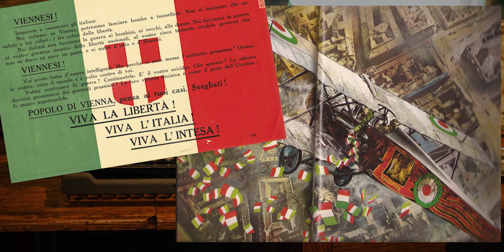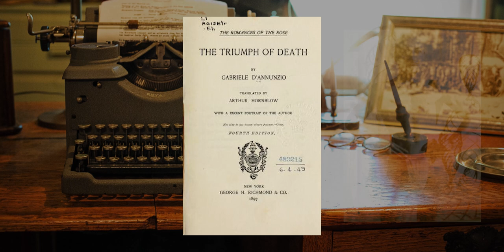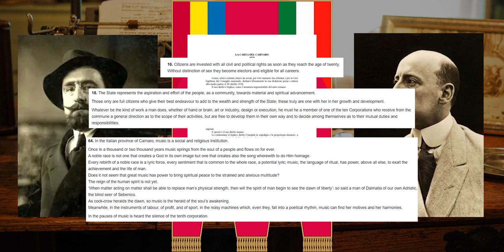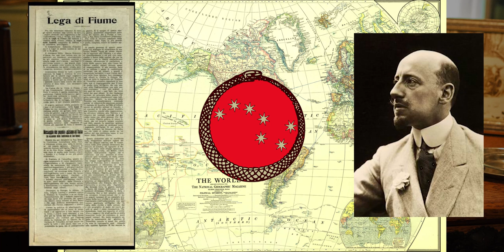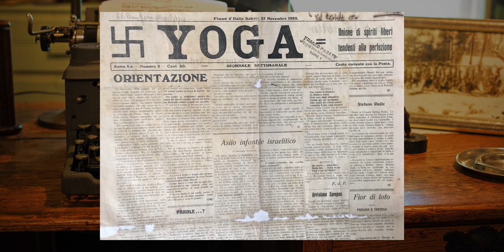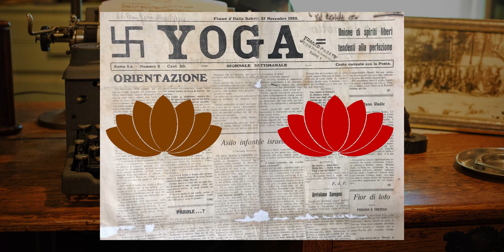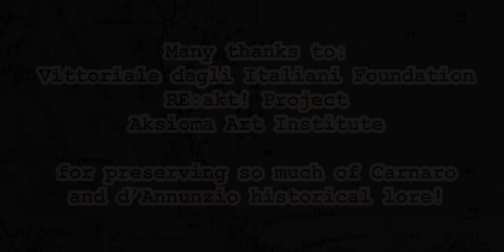Italian Regency of Carnaro - Poets and Artists VS Future of Humanity - Almost a Country - Episode 4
Everybody admires art and its creators to some degree. Art often progresses culture of a society. Artists are even sometimes called "visionary" and "revolutionary".

While many of us often call for a visionary and revolutionary change in political leadership of our respective countries, let's take a look at what happened last time a group of truly visionary and revolutionary artists, poets and adventurers took charge and carved out an independent country.

In the end, they tried to steer the whole of humanity in a completely different direction from what we know today. Who knows what our society would look like if some of their proposed social changes took root and relented to this day?

In the next episode, we will take a more relaxed pace and focus on the Republic of Senarica - a country that managed to survive for 400 years, but only because nobody noticed it.

Many thanks to the following people and organisations, from which I was able to get most of the content in the video:

00:00 Hi! I made a video, it took me a year and a half...
00:40 Dictator's Commentary
02:20 The Origins of Italian Irredentism
05:50 The Man, the Poet, the Legend
10:25 Conquest of Fiume - Art Installation
13:50 The Gang Invents Poetocracy
21:00 Actually, Fiume is a Lifestyle
25:53 The Empires Strike Back
30:10 It All Falls Apart...
33:00 It Was All A Metaphor
35:20 Coming up next... in less than a year, I promise, really...